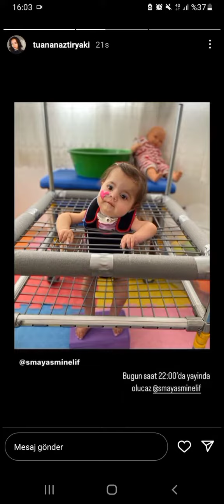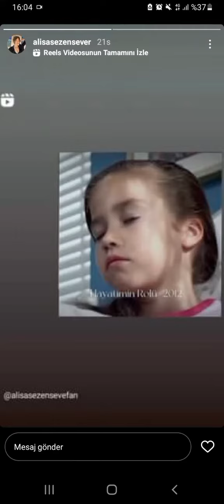TOZKOPARAN İSKENDER DİZİSİNİN VE OYUNCULARININ YENİ PAYLAŞIMI